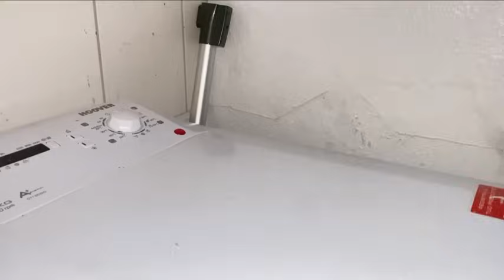MY DAILY LIFE ROUTINE IYO JADWALKEGA SIIDA AN WAXA U QABTO🤰🏼🧼🙏🤲